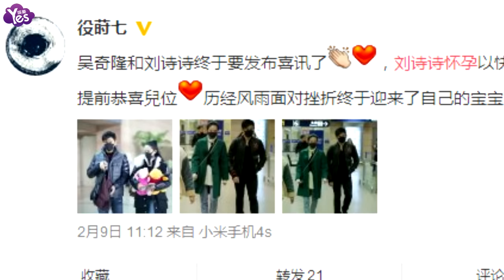【3年前】網曝劉詩詩懷孕 已經三個月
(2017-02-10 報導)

2月9日，有網友在微博爆料吳奇隆和劉詩詩終于要發佈喜訊了，劉詩詩懷孕以快三月，看來今年要迎接寶寶的降臨了。